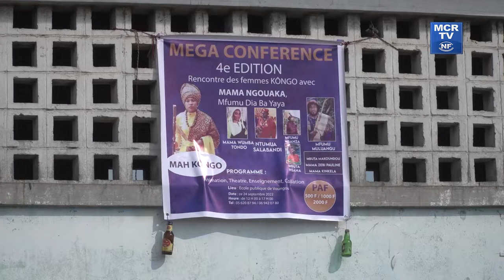Conférence publique Ngunza : la place de la femme dans le Kingunza